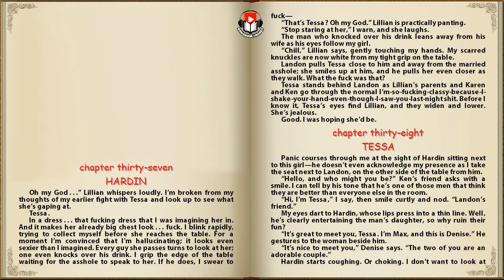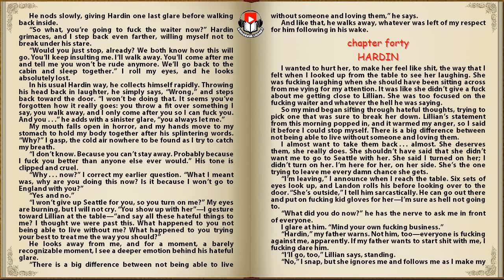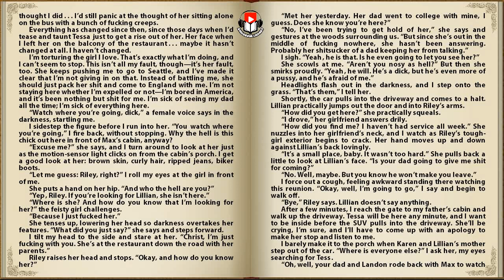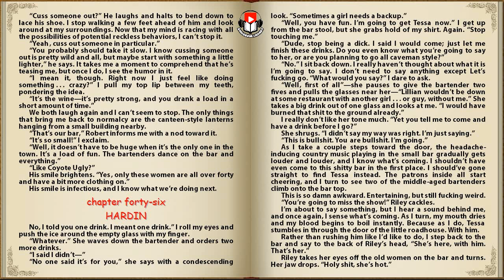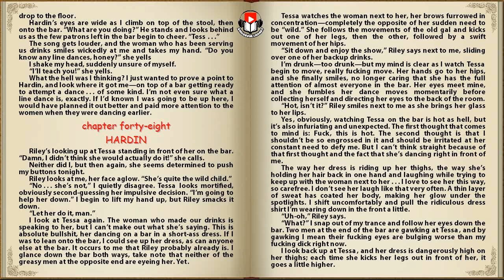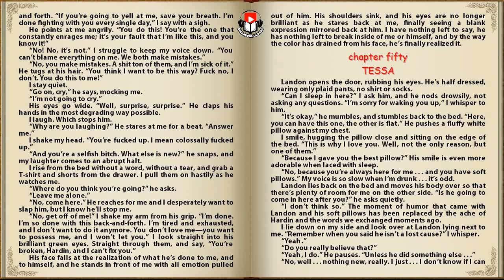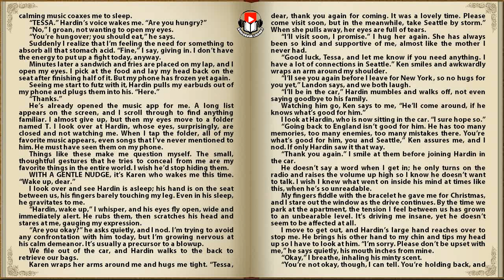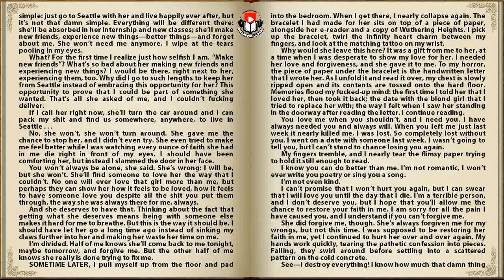AFTER WE FELL by Anna Todd (The After Series Book 3) Part 3/8